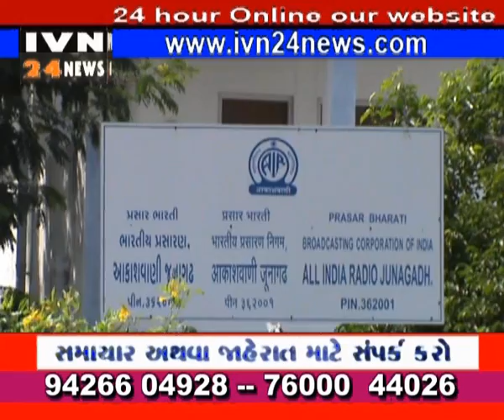Ivn24news|Ivn Media|Samachar|News|Gujarati News|India News